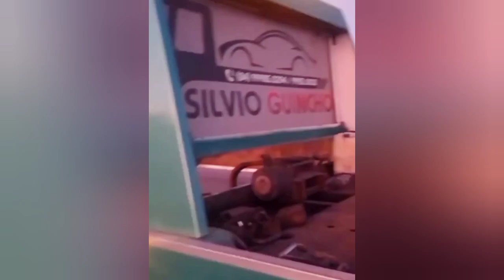Cantor Cachorrão do Brega, sofre acidente de trânsito em RN.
O Cantor Cachorrão do Brega sofreu um acidente de trânsito no interior do Estado do Rio Grande do Norte.

Cachorrão do Brega voltava de um show, quando colidiu seu carro contra um animal na pista de rolamento, na altura do município de Fernando Pedroza, no interior do RN.

Segundo as informações chegadas a redação do Blogue Márcio Melo o cantor não sofreu ferimentos, apenas o susto, ocorrendo apenas danos materiais, conforme as imagens exclusivas mostram.